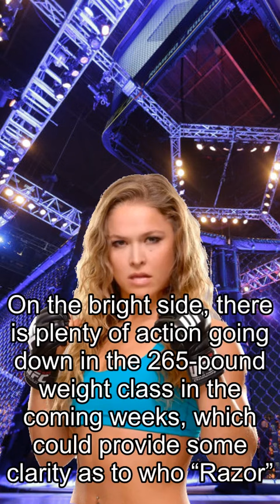Rousey about Fights, ‘Sometimes You’re The Hammer, Sometimes The Nail’